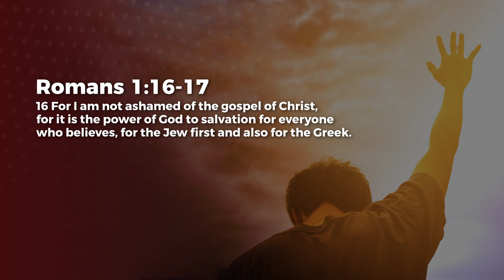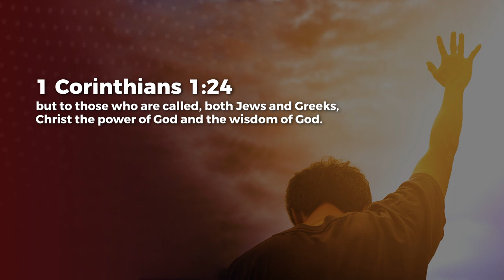Gospel - Nancy Ramya | Daily Devotion, November 06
Today's Daily Devotional: Gospel